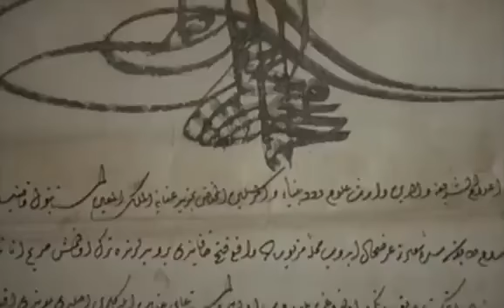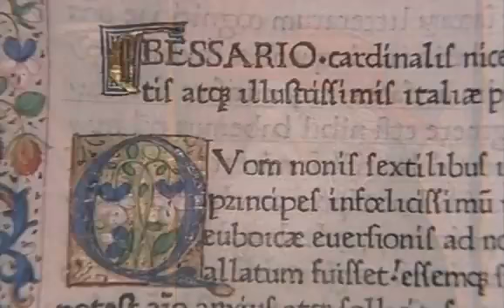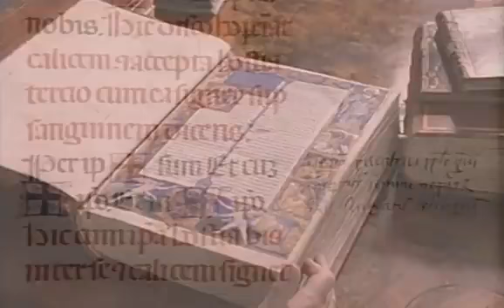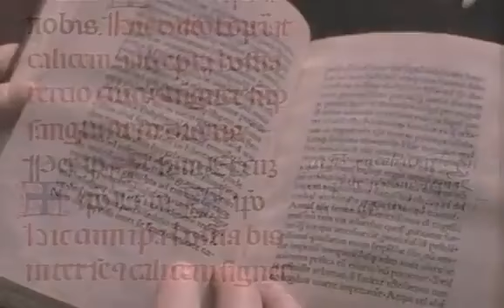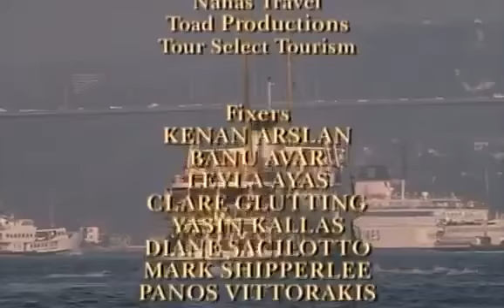Fall of The Byzantine Empire Documentary HD